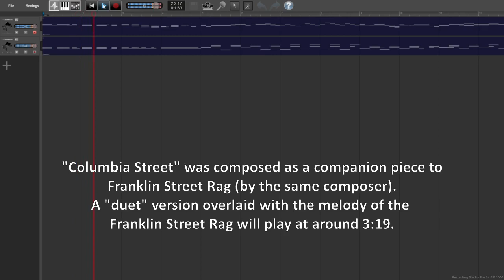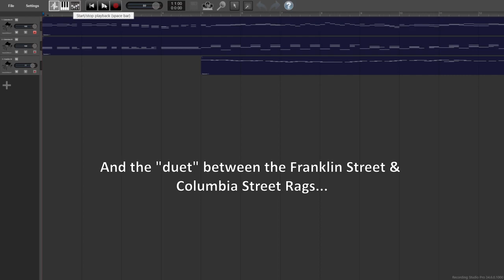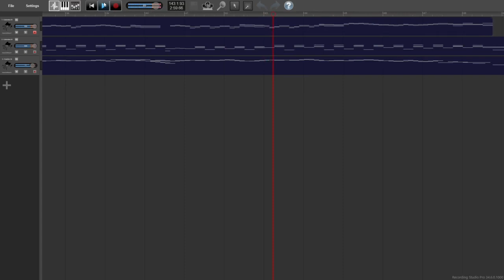Columbia Street- A Franklin Companion Rag by Marc Moore (2022, Ragtime Piano)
An original rag by Marc Moore (me), written in 2022 as a companion piece to the Franklin Street Rag I composed in 2020. Links to sheet music and midi files below.

I was planning on trying to do an improved version of the Franklin Street Rag (as I had with Craver Rag, Almond Leaf Rag, and Starfruit Rag) when I realized that the main A melody was very close to a part from Imogene Giles' Red Peppers. While certainly not deliberate, it was close enough to make me wonder if there was something else I could do with it to make it more unique.

Later that week, humming along to the Franklin Street Rag, I realized I was effectively harmonizing with it rather than humming the melody itself. This reminded me of Monty Suffern's rag A Bohemia Companion, a great composition that harmonized with an old favorite of mine, Joseph Lamb's Bohemia, and had the idea- what if I wrote a companion piece to Franklin Street Rag instead? And the Columbia Street Rag was born. A fitting way to commemorate a UNC graduation I think.

(A note- in the spirit of most older ragtime being public domain today, Columbia Street Rag is released as Creative Commons License, allowing for use, recordings and renditions, etc with attribution. Feel entirely free to make a recording of this song, just please give credit if you do!)